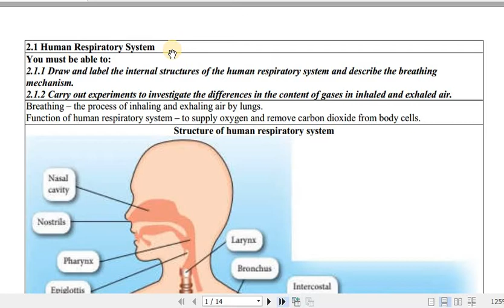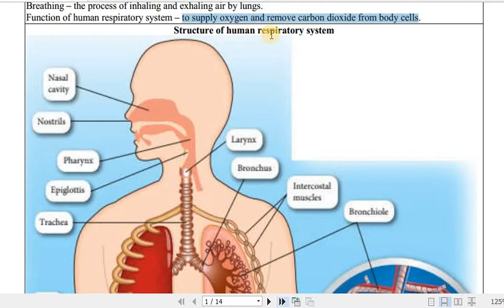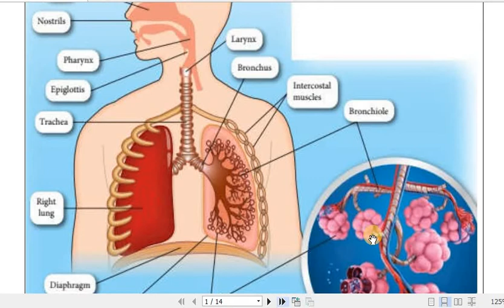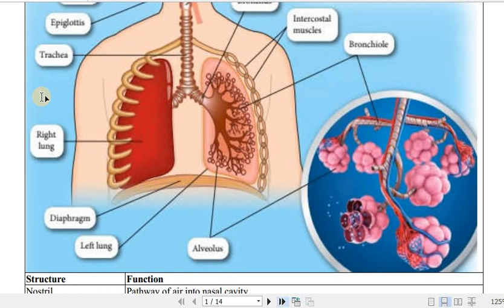SCIENCE 3DE 13 JULY 2021 BC PART 1